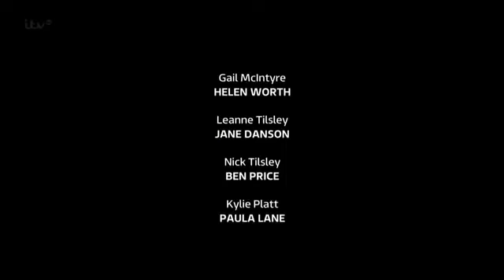CoronationStreet 2013 08 09 360p HDTV x264 SS Episode 2